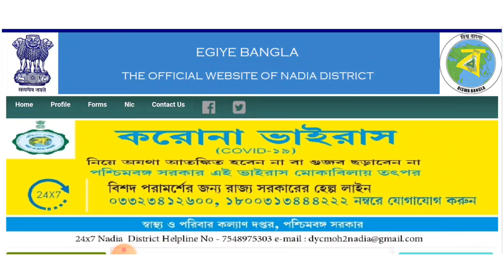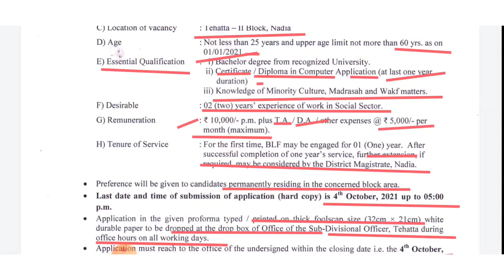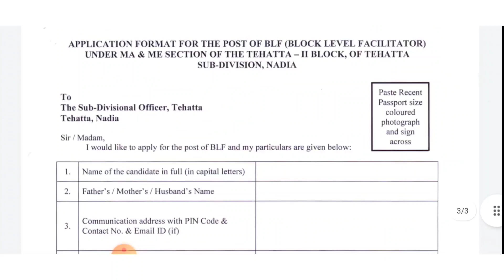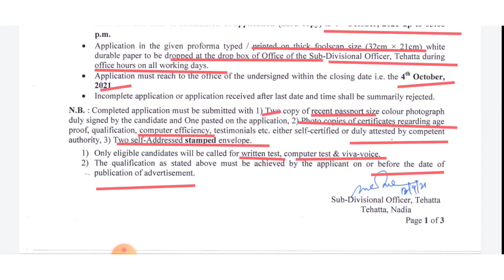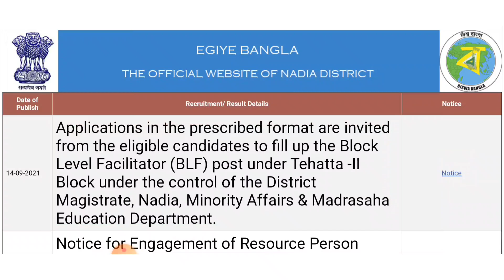পৌরসভা এলাকায় নতুন চাকরির বিজ্ঞপ্তি | West Bengal SDO & BDO Office Block Level Facilitator Vacancy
🙏 Your Queries 🙏

 howrah block asha facilitator recruitment

 uluberia block asha facilitator recruitment

 block asha facilitator recruitment

 asha worker recruitment

 block asha facilitator

 asha facilitator

 asha karmi recruitment west bengal 2021

 block asha facilitator recruitment 2021

 block asha facilitator west bengal recruitment

 asha facilitator recruitment

 asha facilitator recruitment 2021

 west bengal school service commission recruitment

 west bengal ssc group d recruitment

 wbssc group c recruitment

 wbssc clerk recruitment

 wbssc new recruitment notice

 সরকারি স্কুলে গ্রুপ ডি নিয়োগ

 west bengal clerk new recruitment

 wbssc new recruitment

 west bengal group d & clerk recruitment

 wb school service commission recruitment

 wbssc new recruitment 2021

 wb job

 Forest department recruitment

 ban bhivag job vacancy 2021

 forest depart group d recruitment 2021

 west bengal 2021 latest govt jobs

 new job vacancy west bengal

 new vacancies

 12th pass govt jobs

 SDO office karmi niyog

 SDO office new job vacancy

 SDO office new recruitment 2021

 SDO office recruitment today

 SDO অফিসে কর্মী নিয়োগ 2021

 WB SDO office recruitment 2021

 bdo office karmi niyog

 bdo office recruitment today

 west bengal sdo Office new recruitment

 west bengal sub division office recruitment

 west bengal bdo office recruitment

 10th pass jobs new recruitment

 nadia new recruitment

 nadia bdo office recruitment

 nadia government jobs

 nadia sdo Office recruitment

 latest government jobs in kolkata

 সাব ডিভিশন অফিসে কর্মী নিয়োগ

 পশ্চিমবঙ্গে বিডিও অফিসে কর্মী নিয়োগ

 west bengal new recruitment

 sdo Office recruitment